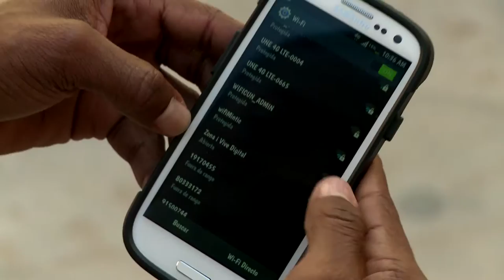¿Cómo conectarse a la red Wi-Fi disponible en el Ministerio TIC?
La zona wifi cuenta con una cobertura en el perímetro exterior de la sede del MinTIC (Edificio Murillo Toro, Cra 7 y 8 entre calles 12a y 12b) y soporta hasta 1.000 conexiones en simultánea. La ciudad podrá contar con una conexión gratuita, segura y estable.